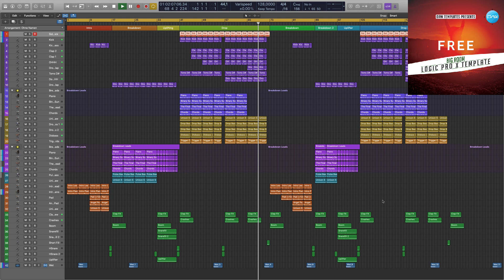Big Room Logic Pro X Template Free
Genre: Big Room
BPM: 128
Produced: BY Cj Stone
DAW: Logic Pro X